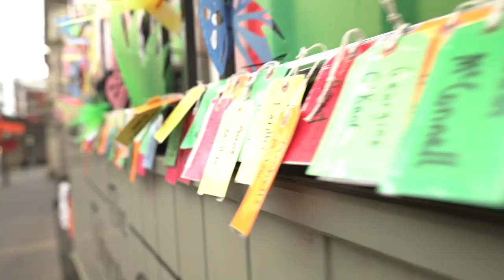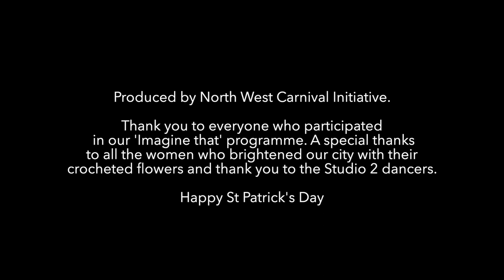Inside Out Spring - Imagine That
This year, countless local artists came together to create pieces to bring colour to the streets as part of Council's Inside Out programme. North West Carnival Initiative have worked with each of the groups over the past number of months to create a beautiful landscape for our town and city centres in a programme called 'Imagine That'. Check out this video that captures this work, featuring dancers from Studio 2.